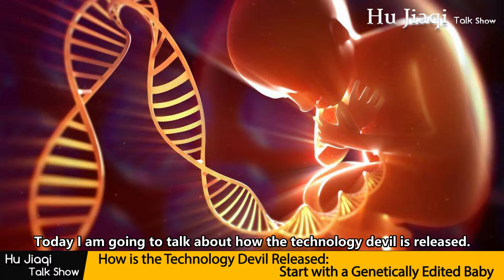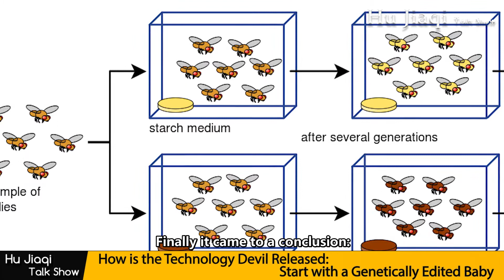Hu Jiaqi, a Famous Anthropologist: How is the Technology Devil Released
Hu Jiaqi Talk Show Vol.1 Hu Jiaqi, a Famous Anthropologist: How is the Technology Devil Released - Start with a Genetically Edited Baby